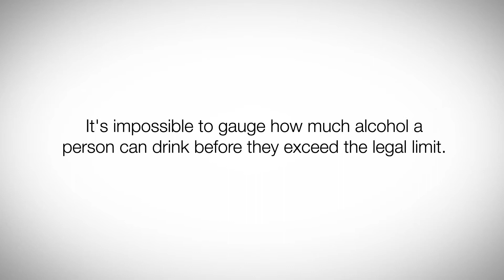every1 - Sixt Animation - Drink Drive Campaign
Our client Sixt were looking for a way to support their 'Drink Drive' campaign so we set about creating an animation for them.

The story development process included script development meetings with the client to learn about the service they wanted to explain.

For this animation we created a unique visual style for our client to suit there message and branding.

On completion of the visuals a professional voice over was recorded and music added to fit the style of the video.